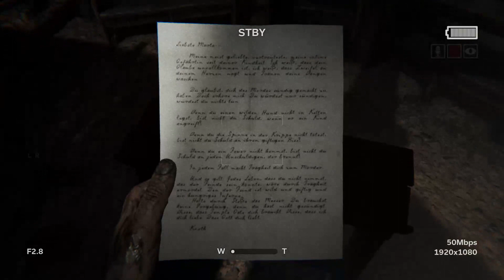Let´s Play Outlast 2 #7 Was sollen wir mit nem Haken? (Charlie&Gerbi)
Titel: Outlast 2
Datum der Erstveröffentlichung: 24. April 2017
Entwickler: Red Barrels Games
Plattformen: PlayStation 4, Nintendo Switch, Xbox One, Microsoft Windows
Genres: Survival Horror, Actionspiel, Adventure, Indie Game
Autor: J. T. Petty
Modus: Einzelspieler
Herausgeber: Red Barrels Games